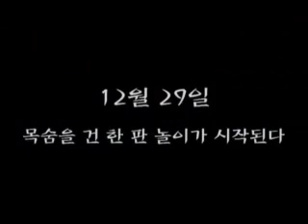王的男人 - 電影製作花絮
王的男人